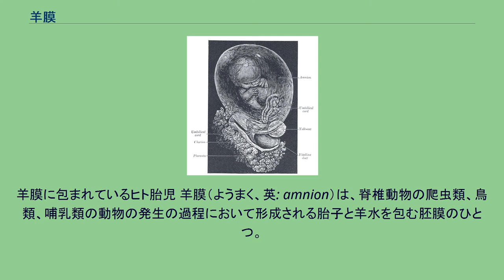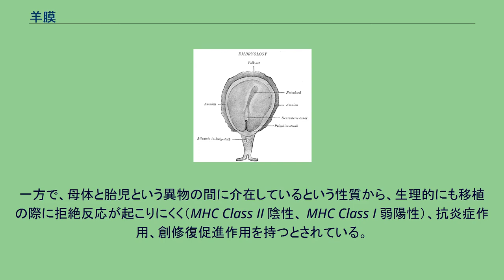羊膜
羊膜に包まれているヒト胎児 羊膜（ようまく、英: amnion）は、脊椎動物の爬虫類、鳥類、哺乳類の動物の発生の過程において形成される胎子と羊水を包む胚膜のひとつ。
漿膜と共に胎児を包むが、直接に胎児を包むのがこちらである。
外胚葉を起源とする。
羊膜の胎子側の空洞は羊膜腔と呼ばれ、羊水によって満たされている。
羊水は胎子と羊膜との付着を防ぎ、胎子の運動を可能にしている。
分娩時には破水を起こし、胎子の娩出を助ける。
羊膜は子宮と胎盤の最内層を覆う半透明の薄い膜（約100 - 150マイクロメートル）で、胎盤胎児側および臍帯（さいたい）の外周を包む。
羊膜上皮組織とその下の基底膜、コラーゲンに富む無血管性の実質（間質）組織から構成される。
羊膜は、物理的に非常に薄い上に透明性が高いにも関わらず、柔軟かつ丈夫である。
一方で、母体と胎児という異物の間に介在しているという性質から、生理的にも移植の際に拒絶反応が起こりにくく（MHC Class II 陰性、 MHC Class I 弱陽性）、抗炎症作用、創修復促進作用を持つとされている。
上記の特徴から、皮膚熱傷後の被覆や臍ヘルニアの修復、人工膣、腹部手術の際の癒着防止等で用いられるのみならず、近年再生医療においても角膜・食道・気管・血管・皮膚・鼓膜などの再生に羊膜が用いられている。
特に難治性眼表面疾患における角膜移植では、移植の際の基質として用いられ現在の所良好な成績を上げている。